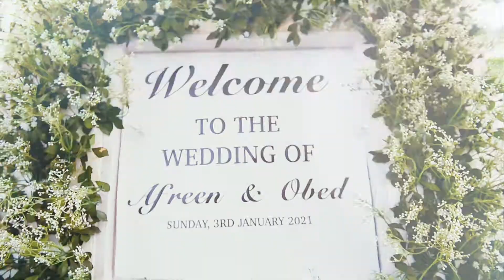Afreen + Obed || Wedding Teaser ||Tu hi Mera || Original Wedding Song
Copyright @theroyaldiaries4652
Vocals and Composition: Obed Ahmed
Guitar : Ankur Bora